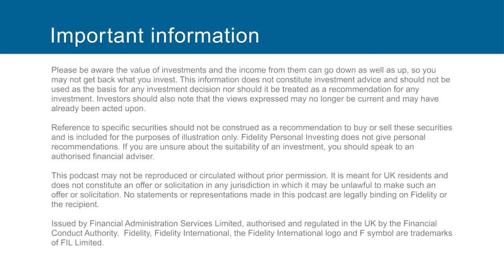6 November 2018: Weekly Market Update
This week: How today’s US mid-term elections will impact markets, and why it's in everyone's interests to keep oil prices from spiralling higher